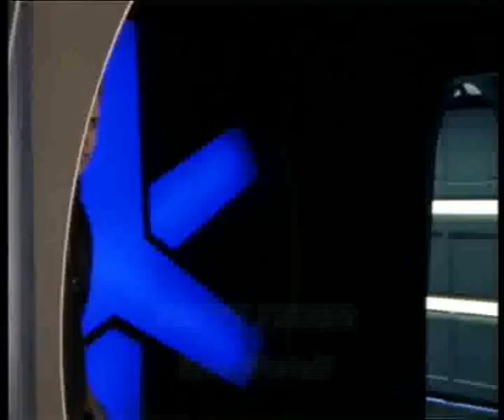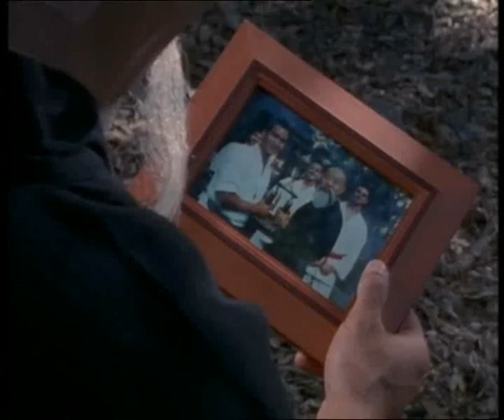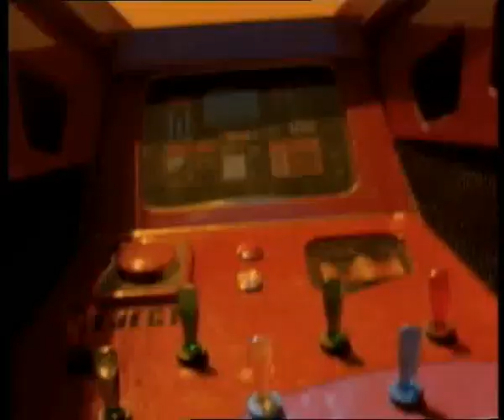Power Rangers saison 8 Sauvetage Eclair épisode 22 : Le bon chemin🥌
Sauvetage éclair se déroule dans la ville fictive de Mariner Bay, en Californie, qui a été construit sur un cimetière ancien démon. Quand les démons risquent d’augmenter à nouveau, un organisme gouvernemental appelé Lightspeed, dirigé par un capitaine Mitchell recrute quatre civils et sa propre fille pour défendre la ville. Chacun des élus quatre civils avait un domaine d’expertise : Carter Grayson, le Ranger éclair rouge, était un pompier dans le service d’incendie local ; Tchad Lee, le Ranger éclair bleu, travaillait comme sauveteur et dresseur d’animaux marin dans un parc d’attractions marin ; Joel Rawlings, le Ranger éclair vert, était un pilote de voltige ; Kelsey Winslow, le Ranger éclair jaune, était un athlète de sports extrêmes ; et Dana Mitchell, le Ranger éclair rose, était infirmière et pratiqué des arts médicaux. Les cinq Power Rangers ont été aidés par une équipe de scientifiques et d’ingénieurs dirigés par Miss Angela Fairweather et exploité hors de la Base aquatique éclair, un sous-marin militaire composé qui servait également à décourager les démons hydrophobes de s’attaquer directement à la base.